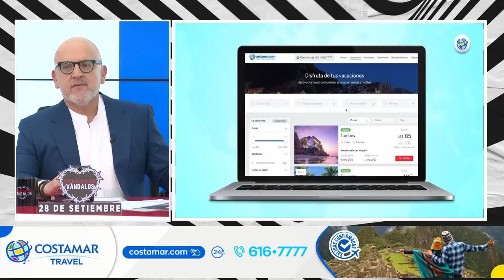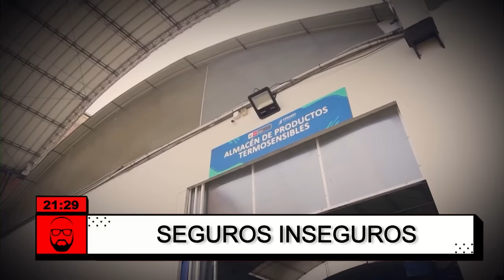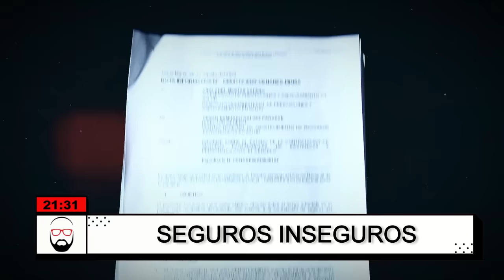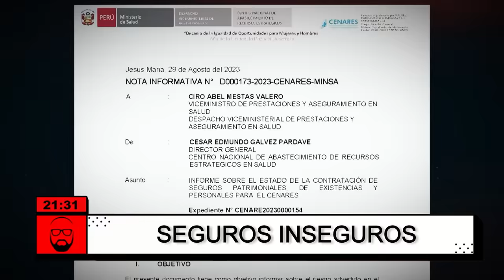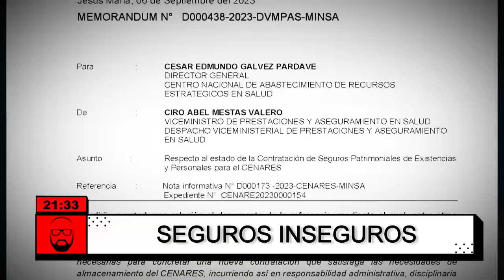Beto a Saber - SEP 11 - 1/3 - INDIGNANTE DIGNA | Willax